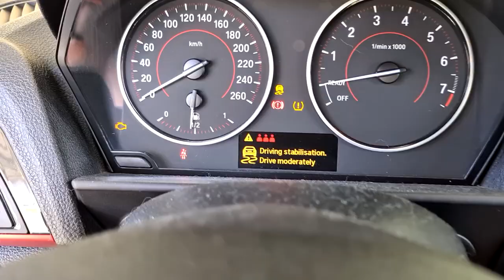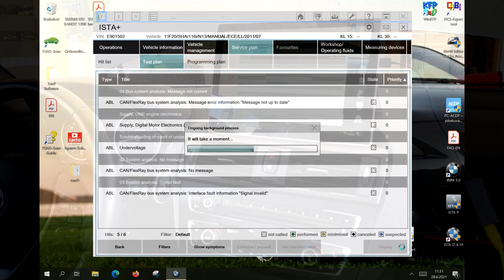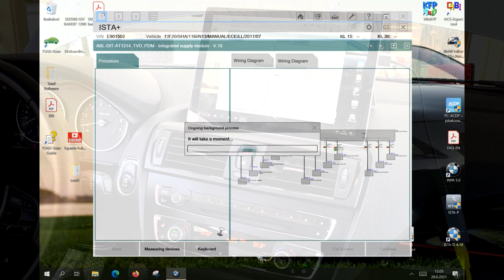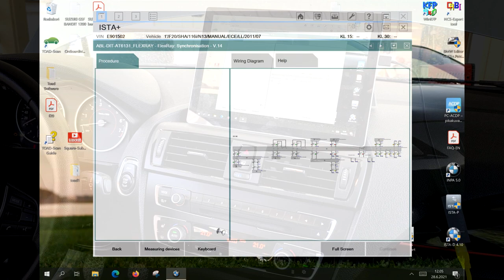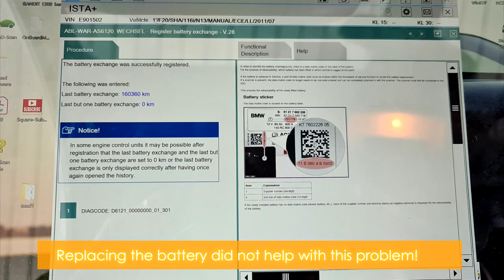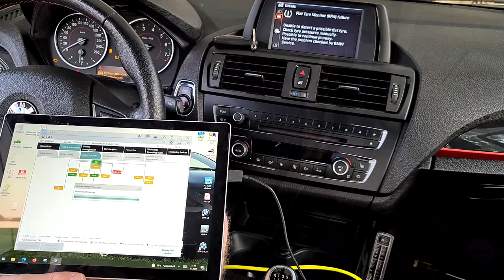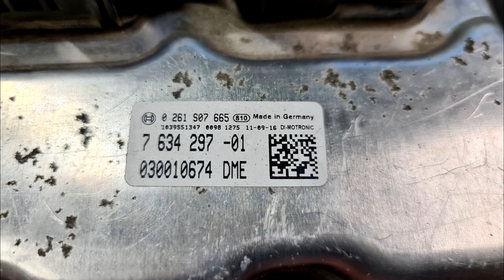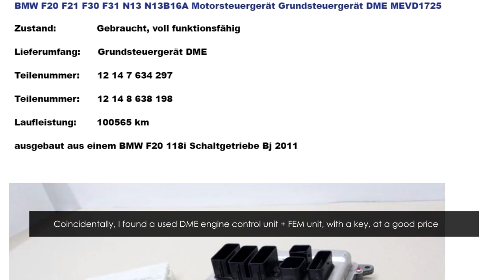CAR won't CRANK & not START - DEAD Engine control unit DME? - [PART 1] - BMW F20 engine N13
BMW F20 engine N13

How far I went to understand the reason why the car doesn't start or crank? Is the reason; dead DME, FEM unit, battery, short circuit or integrated supply module?

00:00 Intro
      - The car worked great about two weeks after the timing chain change!
      - The engine does not crank or start
      - Various check control messages will be displayed
      - Driving stabilisation failure
      - Flat Tyre Monitor (RPA) failure
      - Starter / ignition failure
00:55 Fault diagnosis with ISTA-D
      - A total of 65 fault codes !!
      - Main fault code: S0392
      - No communication possible with engine electronics
      - Other modules have CAN faults stored due to missing messages from the DME
      - Let's look a little more closely fault codes
      - Main suspect: power supply for DME.
      - It would appear that the DME is not receiving power
      - Or the DME itself is faulty!
      - Reset engine control unit DME
      - Check voltage supply, integrated supply module
      - The engine control unit is not responding
04:44 Check all fuses
      - from the trunk, engine compartment, REM unit and also FEM unit
      - Replacing the battery did not help with this problem!
05:24 Diagnosis Integrated supply module
      - Let's take a closer look at the Integrated supply module,
      - It supplies power for DME
      - Check that the relays of the Integrated supply module are in ok
      - Measure resictances from relays from integrated supply module:
      - DME main RELAY, Valvetronic RELAY and
      - RELAY for the ignition and fuel injection
      - Resictances should be approximately 230 Ohm
06:16 Dismantle the Integrated supply module
      - check the fuses from inside the power distribution box
      - Dismantle with heat gun and sharp knives
      - Carefully! Do not cut too deep to avoid damaging the circuit board!
      - The power distribution box contains fuses and relays
      - Normally, If one of the fuses or one of the relays is faulty,
      - the complete power distribution box must be replaced
      - They say that fuses and relays cannot be replaced separately!
      - Remove the circuit board from the housing
08:48 - Remove FEM front electronic module
      - Liquid found on the FEM unit connector ?!
      - Let's take a closer look at the FEM module!
      - Remove all connectors and loosen red lock
      - Unlock top positive battery cable connector and disconnect battery positive lead
      - Release bolt and remove control unit
09:52 Dismantle FEM unit
      - Remove fuses and do not mess up the order of the fuses!
      - The protective film on the circuit board has melted at one point
      - PIN 1 is for engine start signal from FEM to DME
      - There's green liquid in plug connector!
      - FEM unit back in place!
14:10 Measure voltages from components and sensors
      - Measure the voltage from the DME engine control unit body
      - At this point I started to doubt the DME unit,
15:48 Dismantle engine control unit
      - At this point, I decided to order a used DME motor control unit!

By doing so, you will be able to support this Youtube-channel!

Watch my previous videos on Youtube related to the maintenance and diagnose of BMW F20 with engine N13!

Jani Voutilainen

and